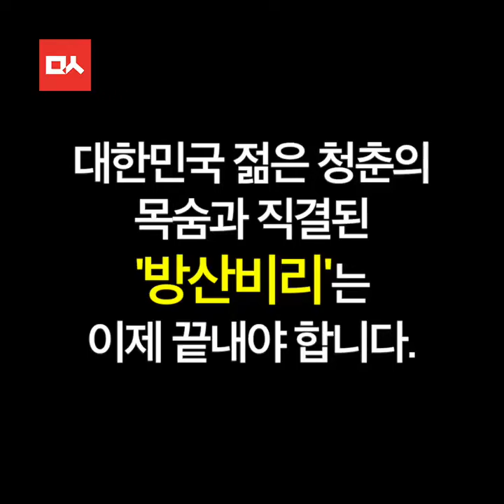'방산비리' 이제는 끝내야 한다.